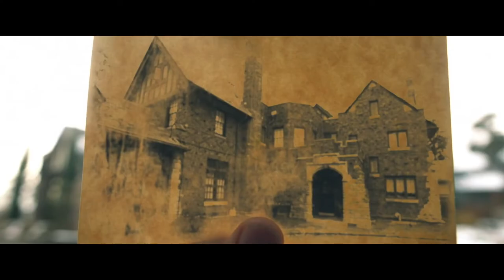Ghoster - Trailer oficial HD (INGLÉS)